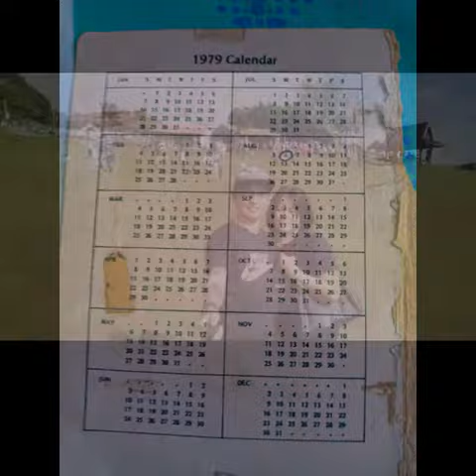TORRES HIGH SCHOOL BATCH 79'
ala-ala nalang ang mga pictures na ito.